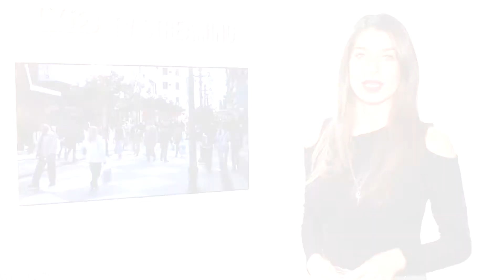LV12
Video Noticias de la Tarde